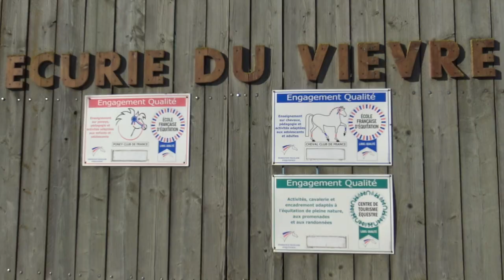Quotidien du cavalier d'endurance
un entrainement de cavaliers d'endurance équestre